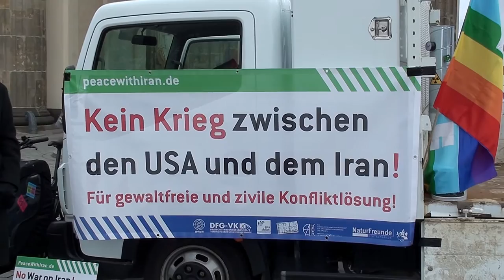We shall overcome - Pablo Miró (und Publikum)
Pablo Miró, deutsch-argentinischer Liedermacher, Sänger, Gitarrist und Komponist, sang diese Hymne - mit reger Publikumsbeteiligung - am Ende einer Kundgebung gegen einen drohenden Krieg gegen den Iran im Januar 2020 in Berlin.